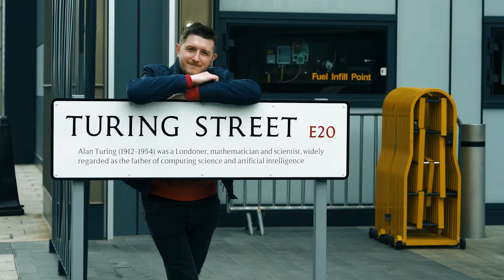Software developer to Amazon Manager - is switch worth it?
What is it like to transition from programmer to manager? Should you consider this role as a next step for your career? Together with Gary Thompson, SDM at Amazon we discuss how things used to be, and how they are now.